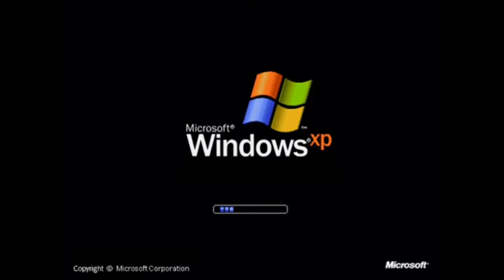NICK COMPTON IS NOT FROM ENGLAND!?!?!?!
Via Youtube Cancer